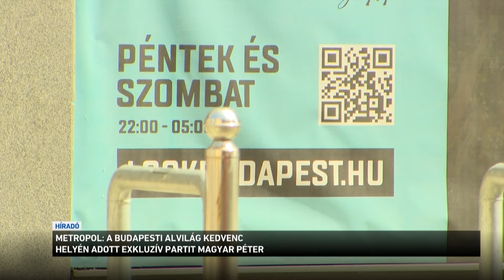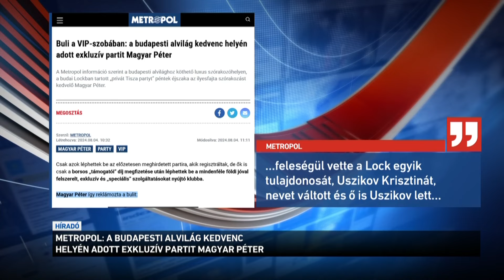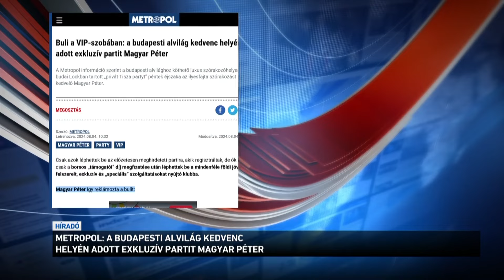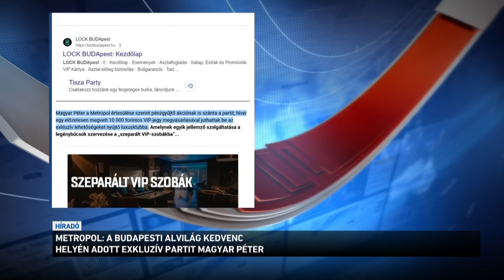A budapesti alvilág kedvenc helyén adott exkluzív partit Magyar Péter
A budapesti alvilág kedvenc helyén adott exkluzív partit Magyar Péter - erről ír a Metropol. A lap úgy fogalmaz: információik szerint a budapesti alvilághoz köthető luxus szórakozóhelyen tartottak  Tiszás bulit, és csak azokat engedték be, akik előre regisztráltak. A Metropol szerint a vendégeknek exkluzív és "speciális” szolgáltatásokkal készültek.